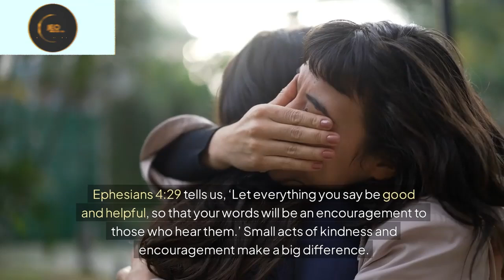How to attract good friends U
To get the right person into your life may be difficult, but learn to do this, and you will attract the good persons to yourself.